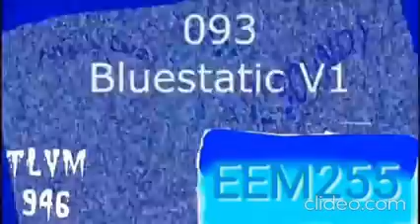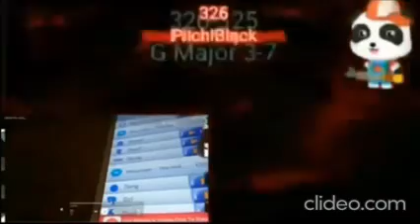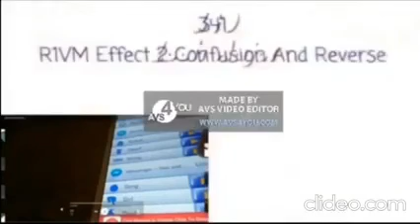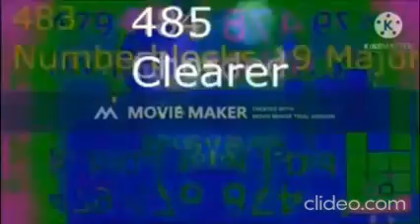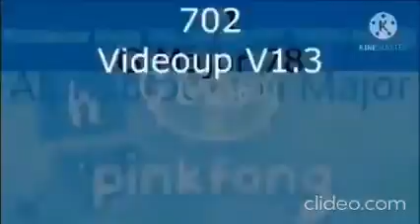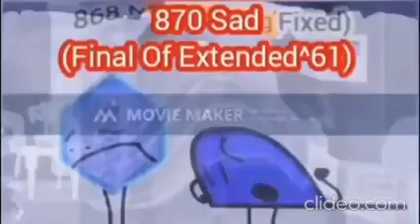Tadake Sounds Render Pack Rounds 1-1000 in Speed 4.0x